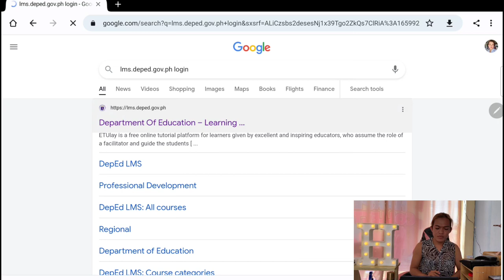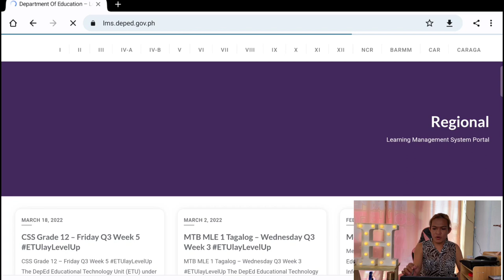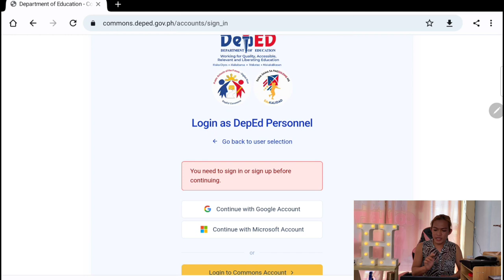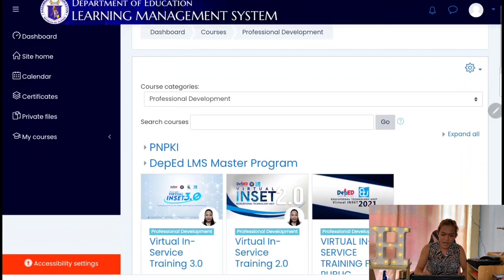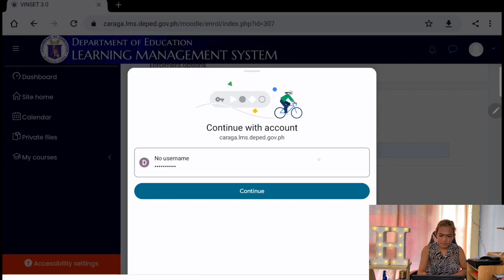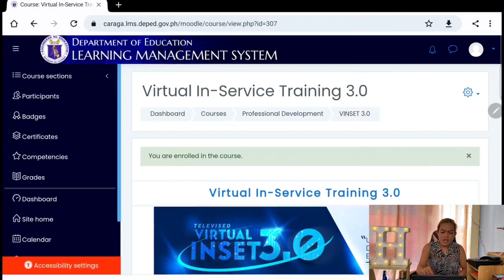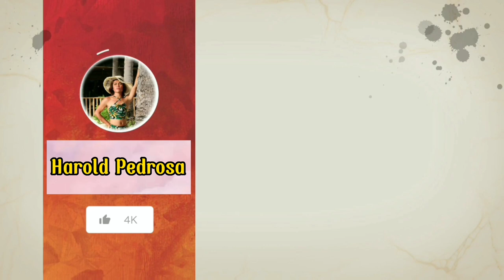HOW TO REGISTER AND ENROLL IN VINSET 3.0 + ENROLLMENT KEY | Virtual In-Service Training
Virtual In-Service Training 3.0

Lyka: haroldpedrosa